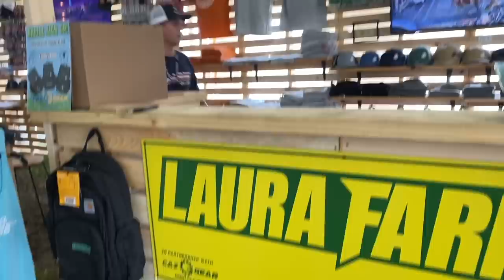Empire Farm Days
Laura Farms and The Farmer Grayce decided to take the trip out to our state, New York. They loved it!!